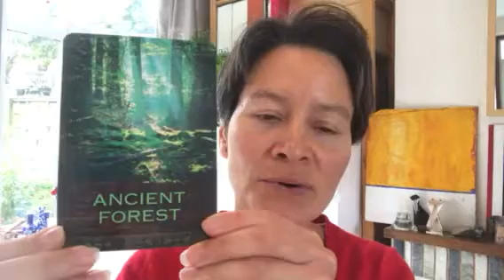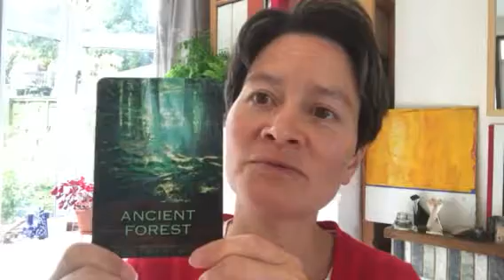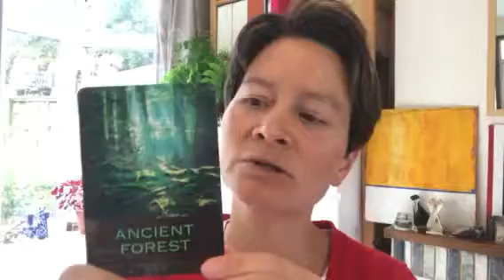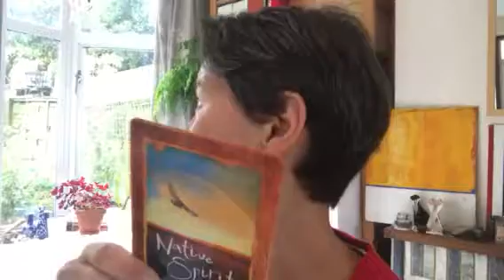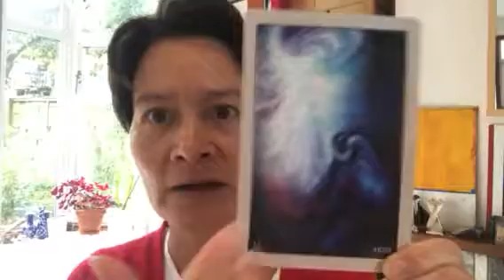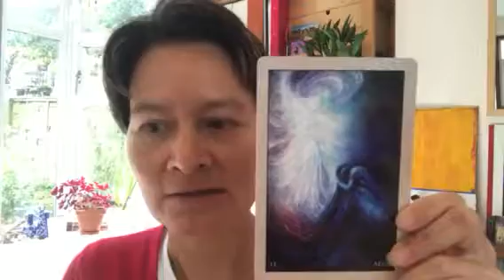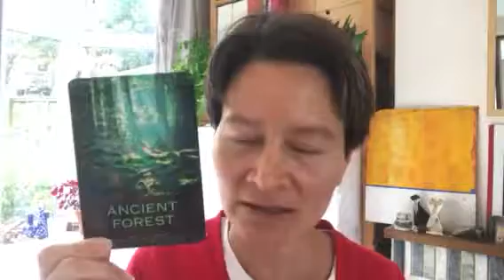Reading for August 2018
Honouring the cycles of nature and recognising that within ourselves. Ensuring we spend time in nature. Understanding that even in the absence of light things grow and are still abundant! The darkness is a fertile time for us creatively! August begins with going deep within, facing our shadow, transmuting it with love and reconnecting and rising with our divine light!

Ok